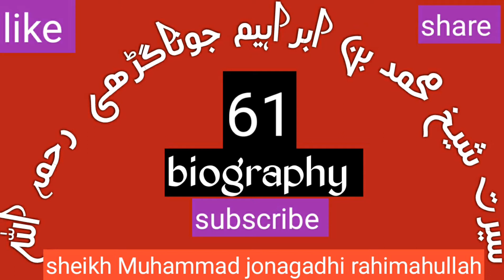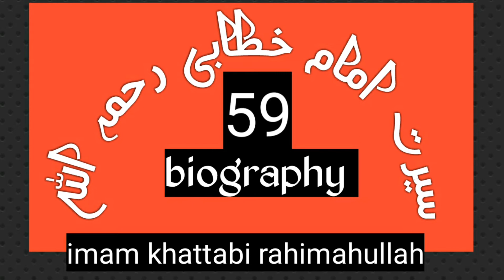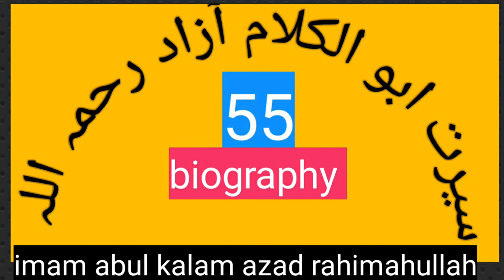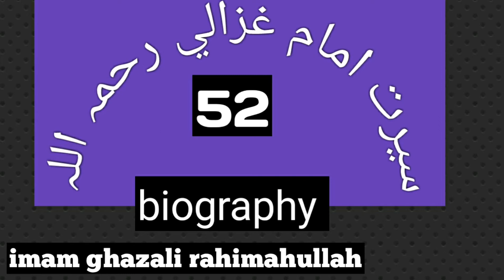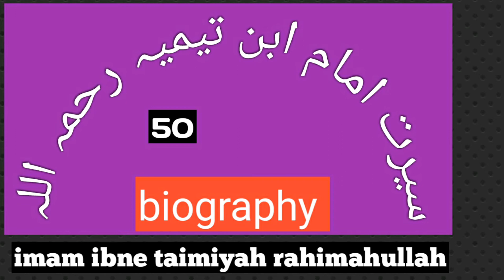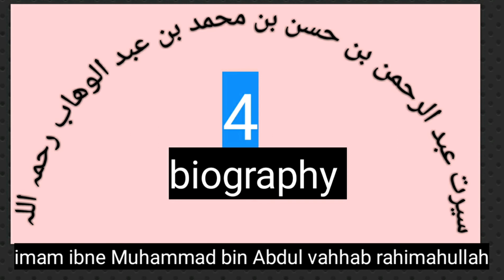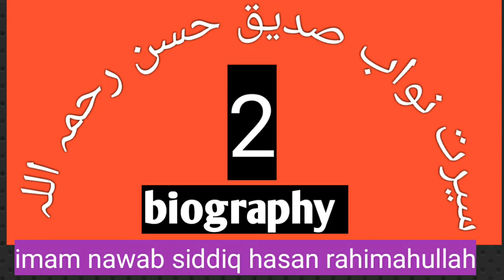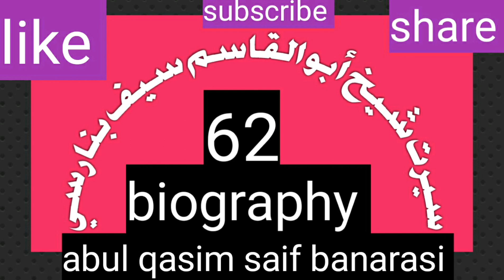سیرت شیخ ابو القاسم سیف بنارسی رحمہ اللہ biography of shaikh abul qasim saif banarasi rahimahullah